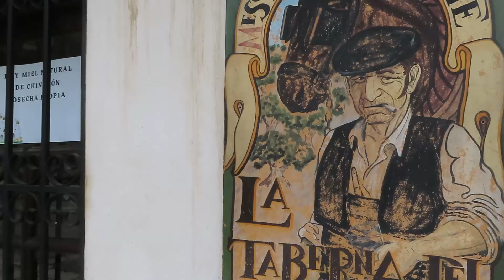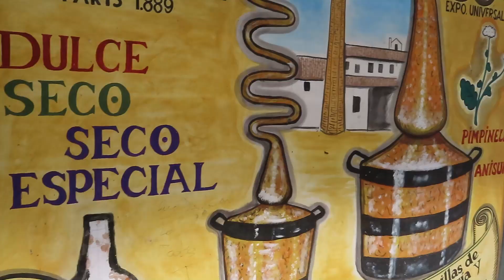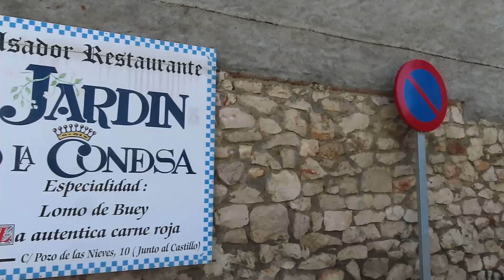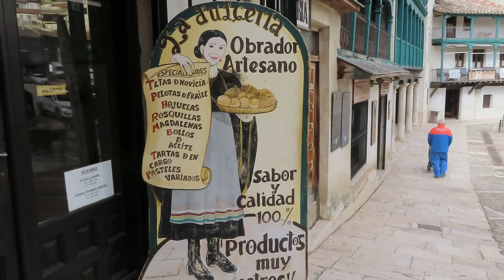En CHINCHÓN, Películas van y películas vienen, pero jamás lo verás tan bien como en este vídeo. ☺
Chinchón (Comunidad de Madrid, España) es una localidad famosa por las peliculas nacionales que se han filmado allí, por la calidad de sus productos de huerta, por la peculiaridad de su plaza mayor, por la amabilidad de sus gentes, por la calidad de sus restaurantes, por sus maravillosa artesanía... en fin, Chinchón es uno de los pueblos más hermosos y turísticos de la Comunidad de Madrid y, para una pequeña muestra, este vídeo. Bienvenidos a Chinchón. Espero que lo disfrutes. ¡Muchas gracias por tu visita!

Bienvenidos al canal Olivier Rodriguez, la mejor bitácora viajera para conocer y explorar lugares de España, Venezuela, Italia y otros lugares del Mundo. Contenido con música para disfrutar de momentos relajantes y/o compartir con amigos y toda la familia. Casi todos los vídeos que forman el contenido de Explorando con Olivier son originales, creados por Olivier Rodríguez. Madrid, España.

☺  ¿Quieres algún tipo de colaboración o que te mencione en mi web?

🏢  En Este Vídeo: Recorrido por Chinchón, Comunidad de Madrid. España.

Descubre el libro El Maldito Virus, escrito por Olivier Rodriguez. Ya disponible en Amazon.com y Amazon.es